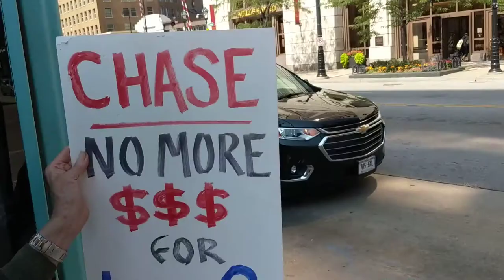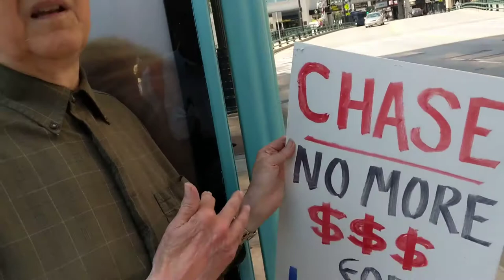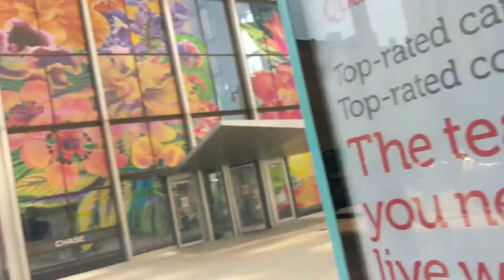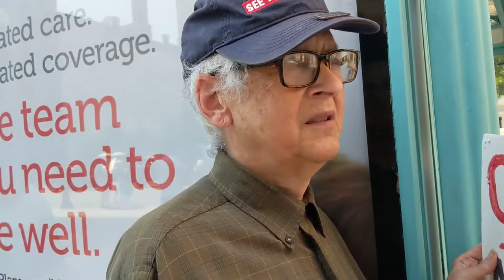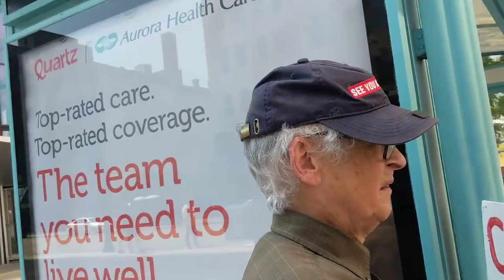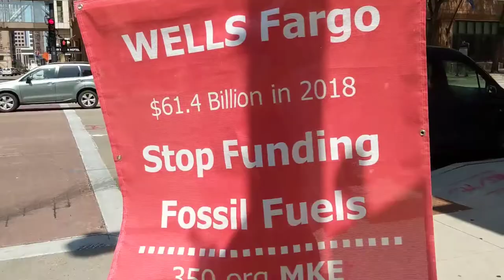Phil Runkel interview -Catholic Wkr Archivist | MKE Fri-noon weekly Climate Change Protest 8/21/2021